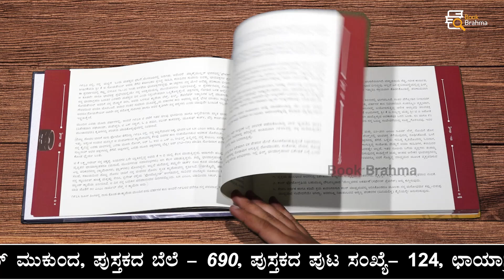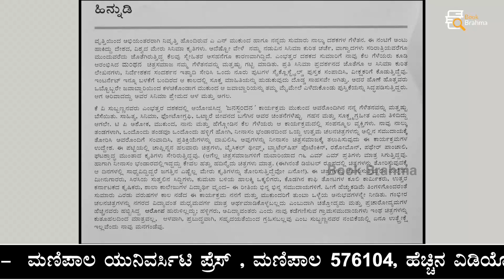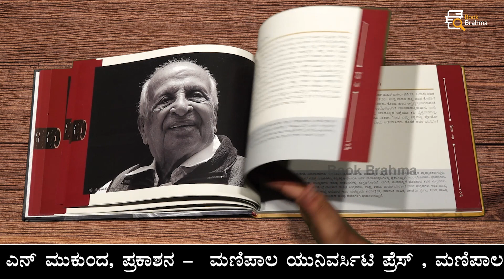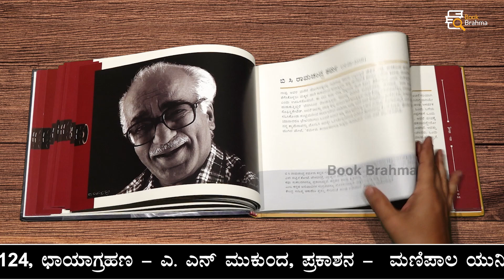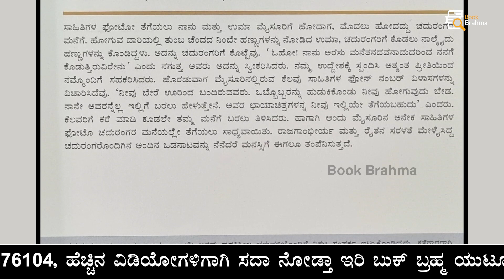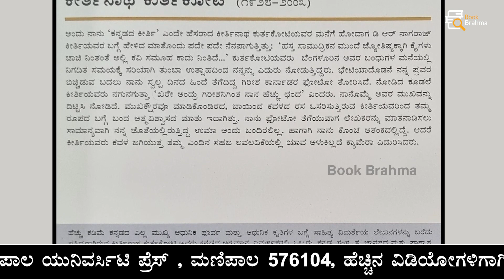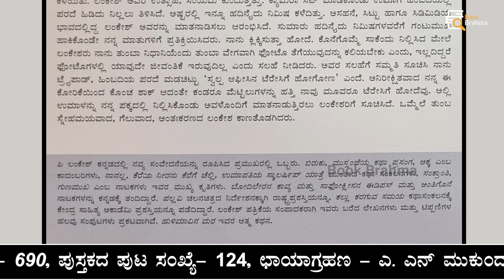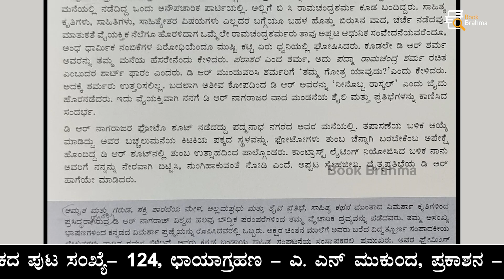ಕ್ಯಾಮರಾದಲ್ಲಿ ಕನ್ನಡ ಸಾಹಿತಿಗಳು | A N Mukunda | Mukhamudre | Noduva Pustaka | Documentary | Book Brahma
ಸಾಹಿತ್ಯ ಲೋಕದ 50 ಮಂದಿ ಸಾಹಿತಿಗಳ ಸುಂದರ ಭಾವಚಿತ್ರಗಳು ಒಂದೇ ಕೃತಿಯಲ್ಲಿ. ಇದು ಎ.ಎನ್.‌ ಮುಕುಂದ ಅವರ ʼಮುಖಮುದ್ರೆʼ (ಕ್ಯಾಮರಾದಲ್ಲಿ ಕನ್ನಡ ಸಾಹಿತಿಗಳು) ಕೃತಿ ಕುರಿತ ವಿಶೇಷ ವಿಡಿಯೋ.

ಬುಕ್‌ ಬ್ರಹ್ಮ ಪ್ರಸ್ತುತಪಡಿಸುವ ʻನೋಡುವ ಪುಸ್ತಕʼ ವಿಶೇಷ ಕಾರ್ಯಕ್ರಮ ಇದೀಗ ನಿಮ್ಮ ಮುಂದೆ. ಹೆಚ್ಚಿನ ವಿಡಿಯೋಗಳಿಗಾಗಿ ಸದಾ ನೋಡ್ತಾ ಇರಿ ಬುಕ್‌ ಬ್ರಹ್ಮ ಫೇಸ್‌ಬುಕ್‌ ಪೇಜ್‌ ಹಾಗೂ ಯುಟ್ಯೂಬ್‌ ಚಾನೆಲ್.

ಕೃತಿ -  ʼಮುಖಮುದ್ರೆʼ (ಕ್ಯಾಮರಾದಲ್ಲಿ ಕನ್ನಡ ಸಾಹಿತಿಗಳು)
ಪುಟಗಳು - 124
ದರ - 690/-